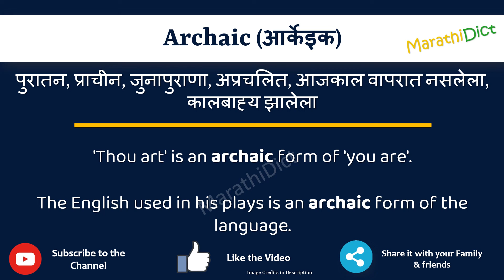Archaic Meaning in Marathi | Archaic म्हणजे काय | Archaic in Marathi Dictionary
या व्हिडिओमध्ये तुम्हाला मराठीत Archaic चा अर्थ समजेल आणि Archaic चा उच्चारही शिकाल. याचा अर्थ तुम्ही Archaic चा अर्थ जाणून घ्याल तसेच Archaic कसे उच्चारता येईल, Archaic म्हणण्याचा योग्य मार्ग कोणता आहे.

तर Archaic शब्द फक्त एका मिनिटात शिका.

उदाहरणांसह Archaic समजून घेऊ.